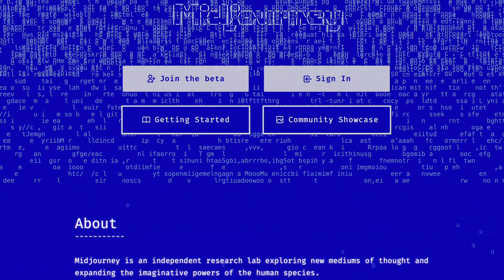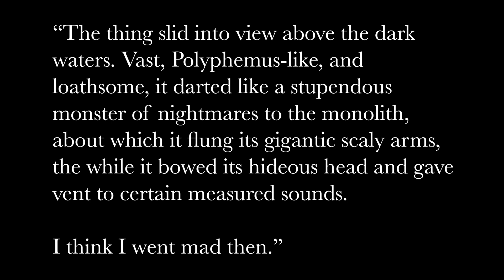AI Eldritch Intelligence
What happens when you feed an AI cosmic horror and quotes from H. P. Lovecraft? Also, is an AI an eldritch creature in and of itself?

In this video I explore the AI image generator MidJourney by putting in different eldritch themed prompts. It was a very interesting and unique experience. Have you tried it?